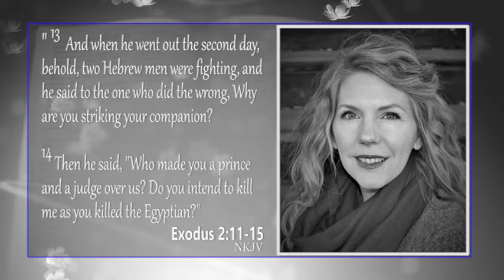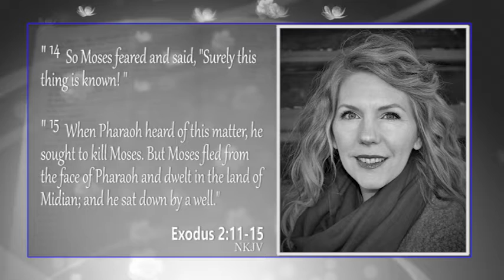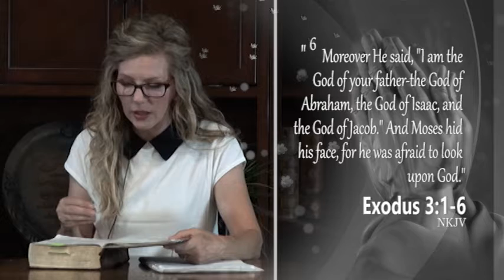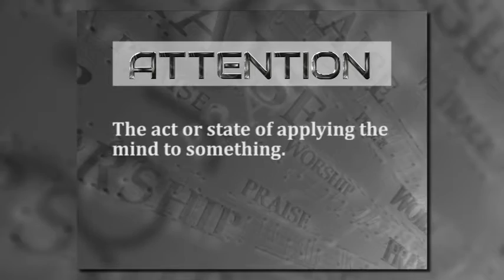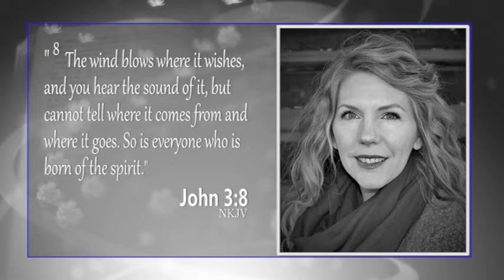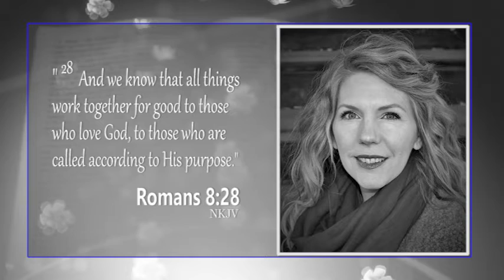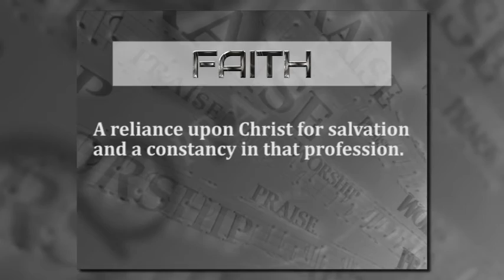Tina Wanamaker - September 2021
Topic: WHEN GOD GETS OUR ATTENTION.